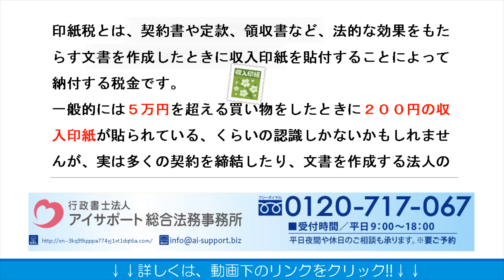事業協同組合設立の印紙税減免措置について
事業協同組合設立の印紙税減免措置について解説しております。